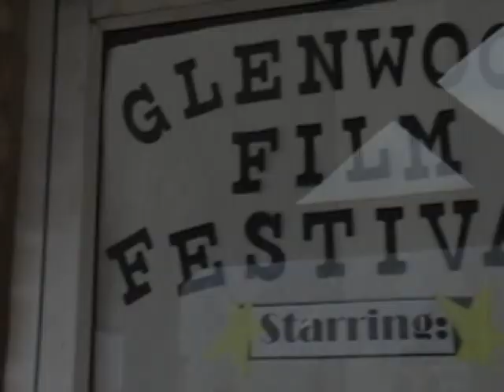Glenwood Film Festival-The Last Contract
Entry in the first ever Lodges at Glenwood Film Festial.